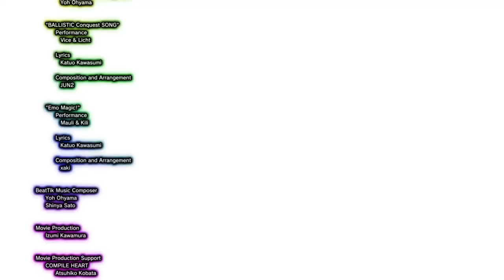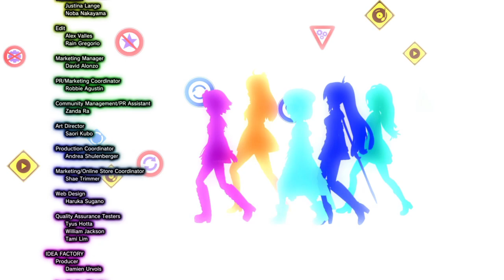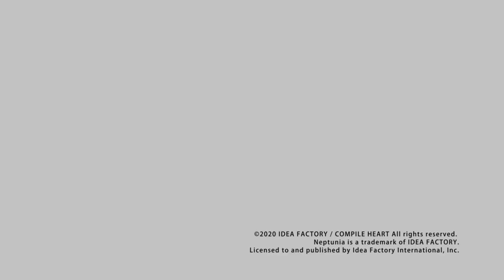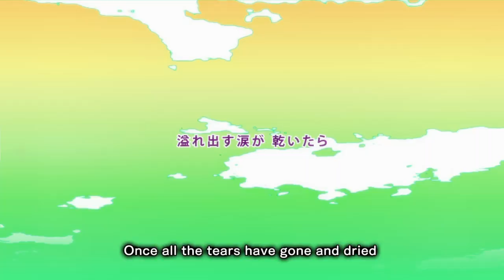Neptunia Virtual Stars: Part 50 The End